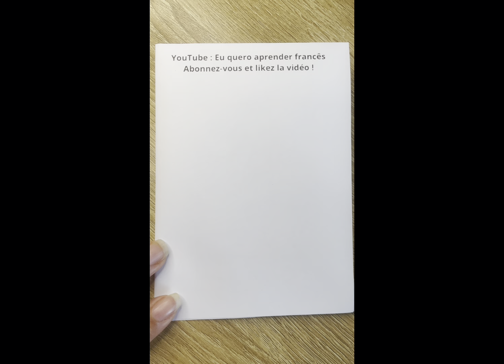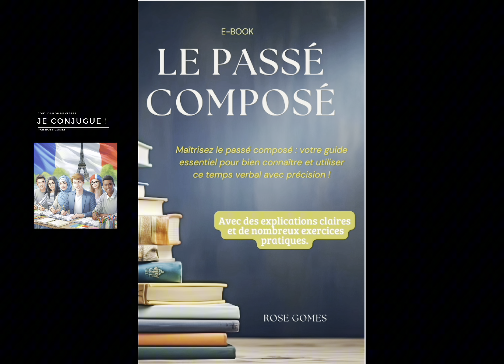Conjugaison de verbes en français : chérir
Mes livres :
📚 Comment mieux écrie en français ?
📚 Je conjugue ! Mon Livre de conjugaison

➡️ Rejoignez mon grupe Telegram et ne ratez plus aucune vidéo ou information